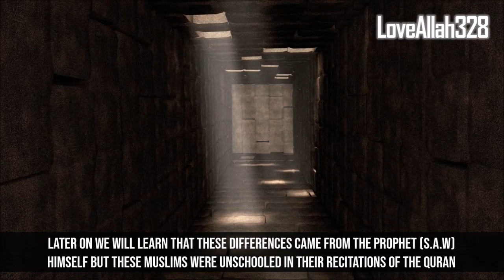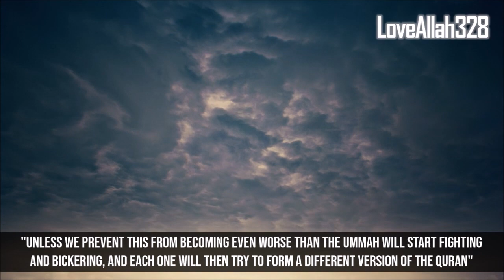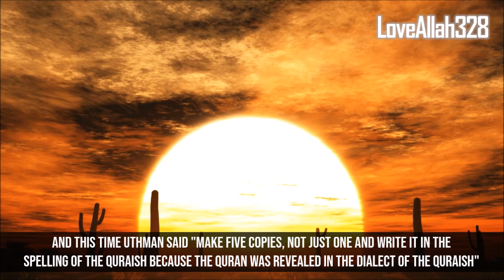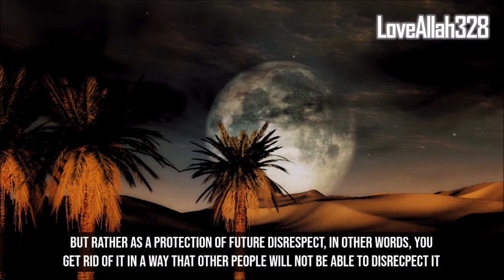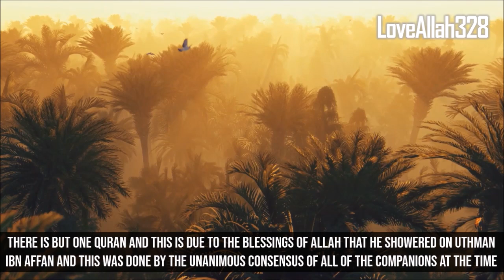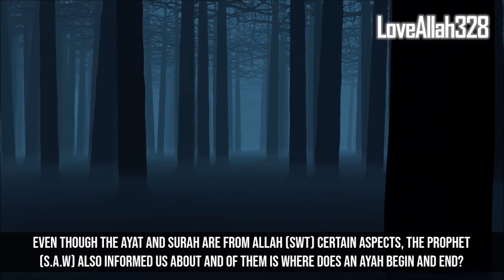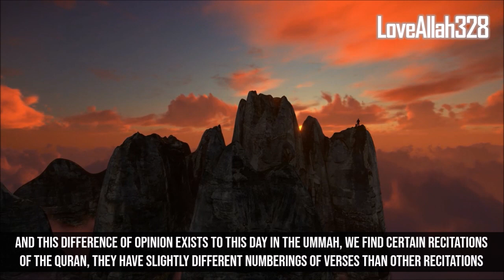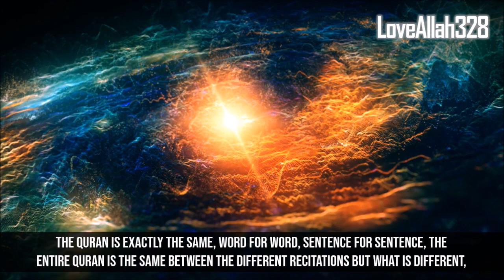Rare Things About The Quran Many Muslims Don't Know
Rare Things About The Quran Even Many Muslims May Not Know